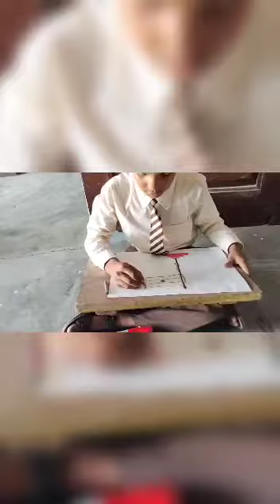# dedicated to75 years of Independence painting competition